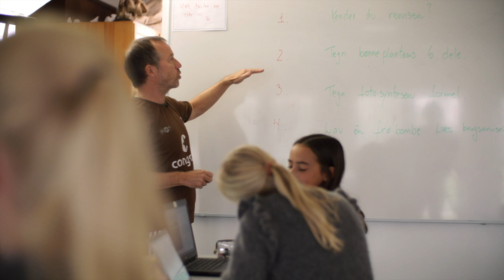Frø under neglene og brændenælder mellem tænderne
Haver til maver og Alinea har sammen udviklet syv naturfaglige, digitale forløb til elever i 1. - 6. klasse. De digitale forløb er målrettet natur/teknologi og har fokus på en virkelighedsnær og praktisk orienteret undervisning.

Forløbene indeholder masser af forsøg, smagsoplevelser og hands-on opgaver, der både kan fungere alene og som kan gøre eleverne klogere på livets gang i skolehaven, i skolegården, i parken eller i skoven.